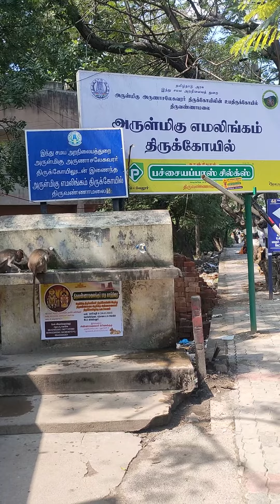திருவண்ணாமலை அருணாச்சலேஸ்வரர் அன்னதானம் கோடிக்கணக்கான சிவனடியார்கள் ஆசீர்வாதம் கிடைக்கும் மகிழ்ச்சி